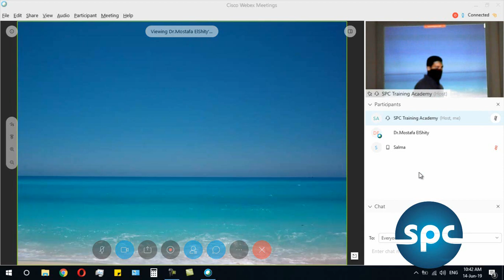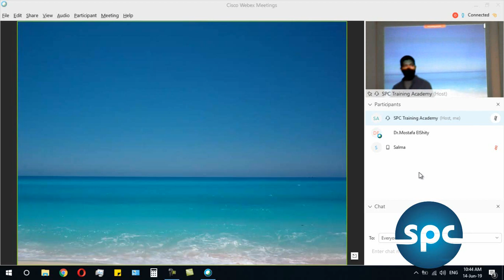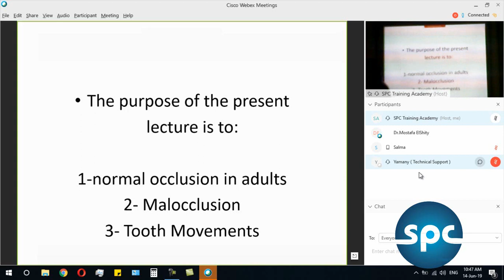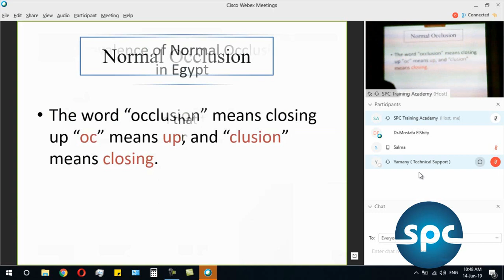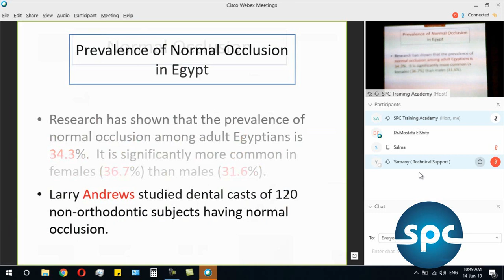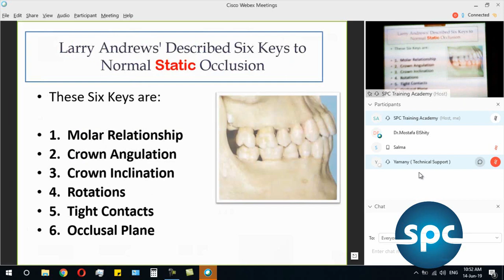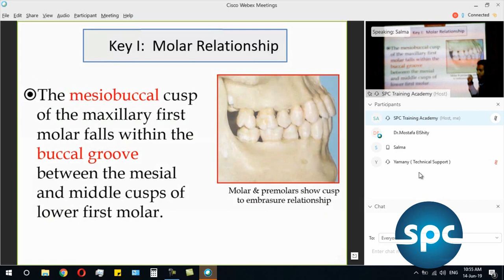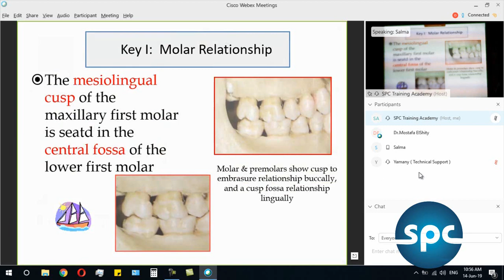Orthodontic lecture 1 part 1 - SPC training Academy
SPC is an Egyptian academy, established its direct presence to provide an optimum dental training level, specialized in the field of Dentistry. We work daily to improve the dental education in Egypt and middle east.
Most of our courses contains hands on & clinical training,
Moreover, we have a strong online system that reaches all dentists all over the world
Our certificates approved from
- American Dental Association
- Leeds Academy in UK
- Egyptian Ministry of Foreign Affairs
- Embassies of different countries